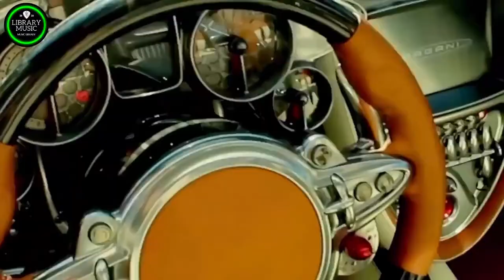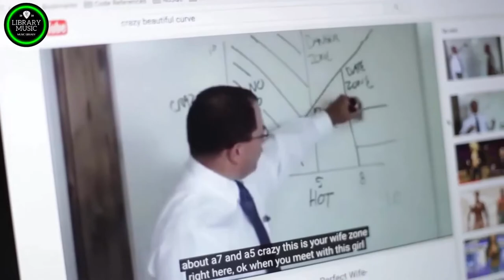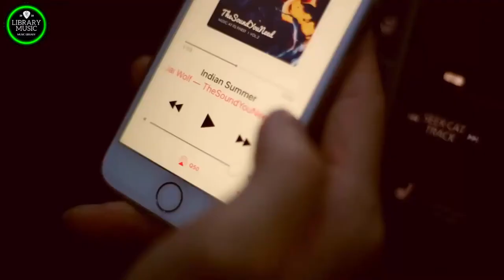Best Disco Dance Songs of 70 80 90 Legends - Golden Eurodisco Megamix -Best disco music 70s 80s 90s